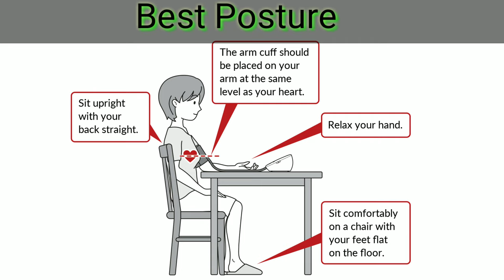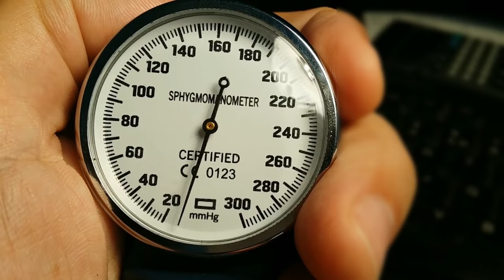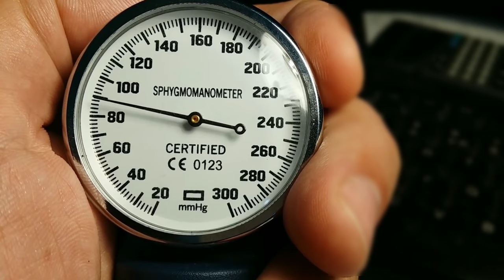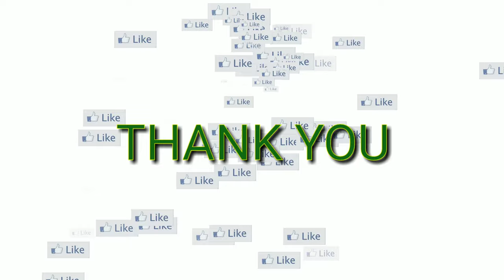Bp measure at home | korotkoff sounds | sphygmomanometer| in corona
💉💊This video follows the  guidelines of HARRISON'S BOOK for accurate blood pressure measurement..

*‌While  bp monitoring the crucial steps are* :
‌1. hearing and analysing the korotkoff sound
          1:14 auscultation
          1:54 korotkoff sound

‌2. palpating brachial artery
‌3. Must use palpatory method for any missing beat, and idea of systolic bp.
4. Must relax the patient 1st

*FULL STEPS OF BLOOD PRESSURE CHECK:*

👉*1. Locate your pulse:* - by lightly pressing your index and middle fingers slightly to medial of elbow line (where the brachial artery is). If you cannot locate your pulse, place the head of the stethoscope in the same area.

👉*2. Secure the cuff* - The lower edge of the cuff should be about 1 inch above the bend of your elbow.

👉*3. Inflate and deflate the cuff:*

🔘 Hold the pressure gauge in your left hand and the bulb in your right.

🔘  Close the airflow valve on the bulb by turning the screw clockwise.

🔘 Inflate the cuff by squeezing the bulb by right hand.

🔘  Keep inflating the cuff until the gauge reads about 30 points (mm Hg) above your expected systolic pressure ( upto around 180mm hg). *At this point, you should not hear your pulse in the stethoscope.*

🔘 Slowly release the pressure by opening the valve counterclockwise. By 2-3 points only (You may need to practice turning the valve slowly.)

🔘  The first pulse beat heared now = *korotkoff sound*. This reading is your *systolic pressure*(pressure of blood against artery)

🔘 Continue to slowly deflate the cuff.

🔘 Listen carefully until the sound disappears.
This reading is your *diastolic pressure* (the blood pressure between heartbeats).

🔘 Allow the cuff to completely deflate.

Blood pressure measure at home | korotkoff sounds | sphygmomanometer

Blood pressure measure at home.
korotkoff sounds
Korotkoff sound,
Measure bp
Measure bp at home
Bp monitor,
Bp monitoring
Right way of bp monitor
Right way of bp measurement,
How to check bp,
How to monitor bp,
sphygmomanometer
Sphigmomanometer,
Errors in bp measurement
What is sphygmomanometer
Measure bp using sphygmomanometer
Monitor bp at home
Monitor blood pressure
Monitor blood pressure using sphygmomanometer
In hindi, in english,
Clinical analysis of blood pressure, analysis of blood pressure
For undergraduates, doctors, nurses, bds,
How to use sphygmomanometer,
How to take bp,
Blood pressure,blood pressure
Hypertension,
Hypotension,
Bp kaise,
Bp कैसे लें,
Bp कैसे मापते हैं,
ghar me bp  kse napte hain,
ghar me bp check kren,
ghar me bp ki jaanch
sphygmomanometer how to use
sphygmomanometer how to use in hindi
sphygmomanometer pronunciation
corona me bp ka role
corona bp
bp in corona
change in bp in corona
heart changes in bp, corona
ब्लड प्रेशर, ब्लड प्रेशर चेकिंग,
बी पी चेक, ब्लड प्रेशर देखना, ब्लड प्रेशर कैसे लें,
ब्लड प्रेशर कैसे लेते हैं, ब्लड प्रेशर क्या है,
कोरोटकोफ साउंड,
listen korotkoff sound,
blood pressure in hindi medium,
blood pressure in hindi,
check blood pressure in hindi,
check bp in hindi,